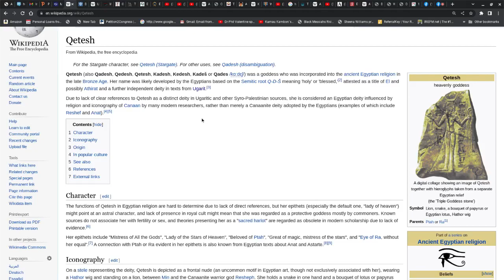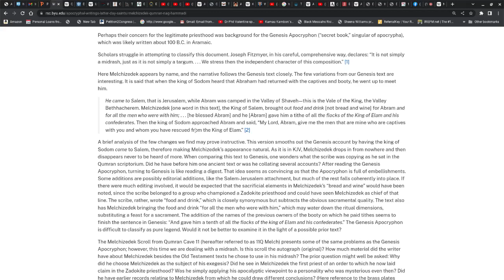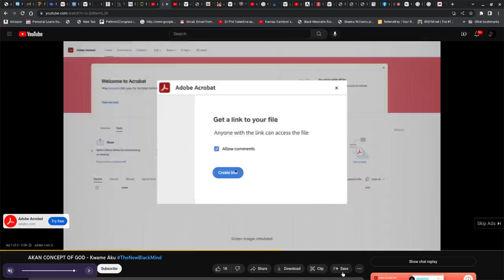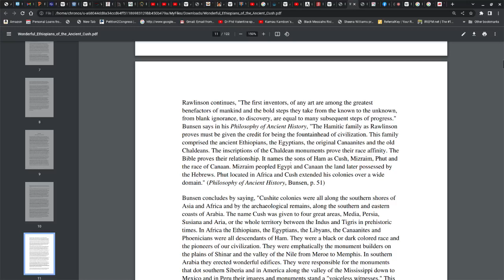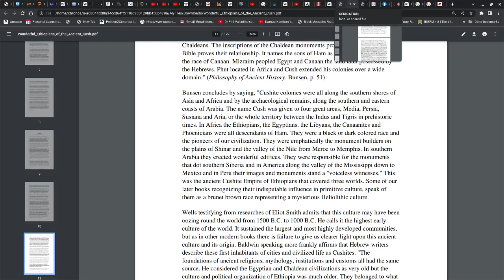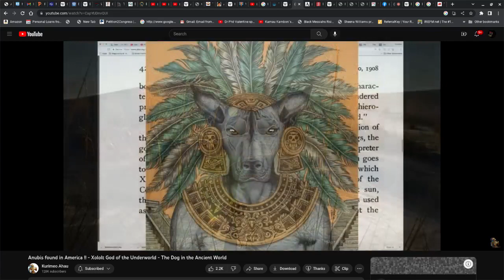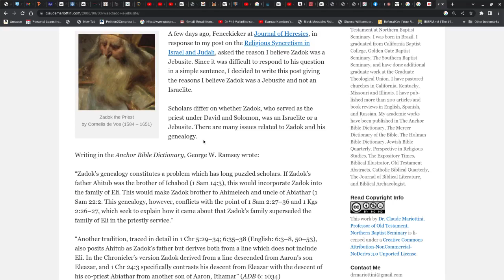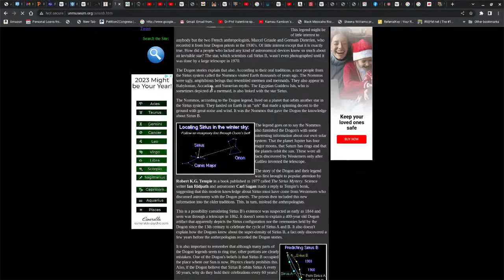Ethiopia Khemet Melchizedek PART 3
Why ISRAEL is a science and the people are Kush
The sacred LINEAGE was JEBUSITE KUSHITE not ISRAEL. THE SACRED TREATY that became RELIGION
We forgot to go back the Wonderful Kushite Empire book by DrusilaHuston on the Kushite and America and then showing the Priest of the Ancient America call themselves Baalam. Ancient history speaks of a time when after the first meteorite shower and the time in the underground cities. When came back up to build and another meteorite was coming so we left the America again. The migration of the camel comes to. So the history as we have been taught is to separate all people the King of RIghteousness MELCHIZEDEK is the connection to all he is Alkhdir Orunmila the greenman KingPriest ...when we learn the authority and what was the duty of this Order must be understood. It is the truth of Khemet. It is the Geomancy of IFA the ODU. # Baal
THE KEEPERS OF THE WAY of RIGHTEOUSNESS and BALANCE